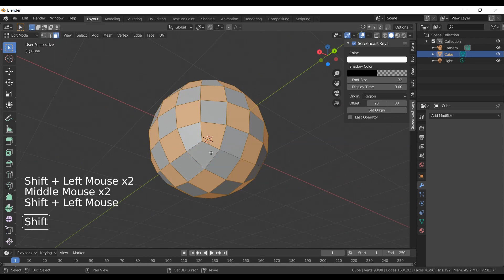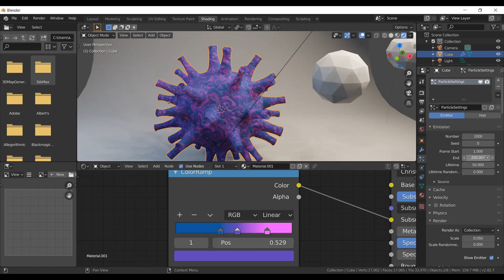Modelling a virus | Blender 2.8 | Fast Tutorial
I have made a slower version too in my channel. This virus will be used for the tutorial in making this scene which will be uploaded soon.